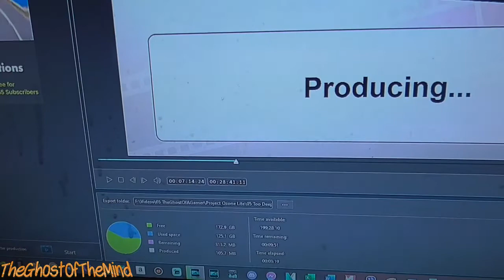New Shift And Turkish Delight! Vlog #442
Camera/camcorder: Panasonic HC-V180

Phone: Huawei P30